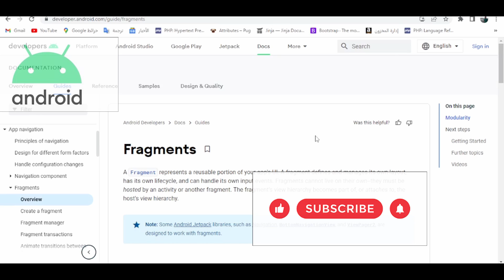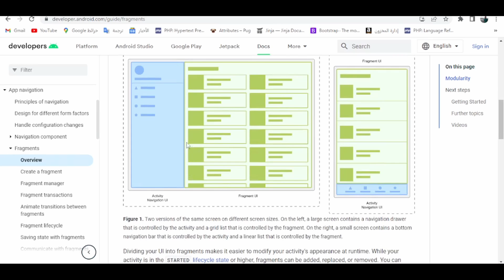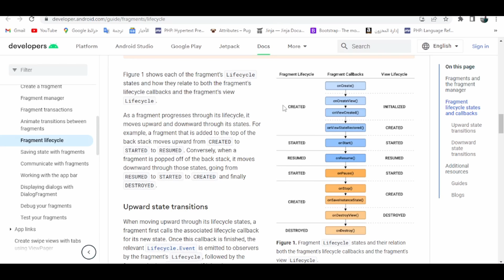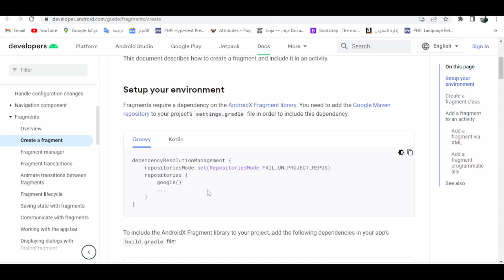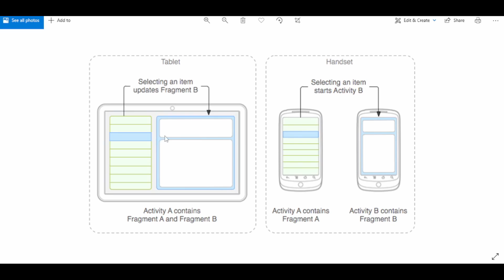Android Studio || Why Fragment In My App #014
يمكن إنشاء تطبيق موبايل باستخدام تقنية تطوير التطبيقات النقالة في نظام التشغيل أندرويد (Android)، والتي تستخدم لغة البرمجة Java أو Kotlin. ويتطلب إنشاء التطبيق النقال عدة خطوات، وهي كما يلي:

1. تثبيت برنامج Android Studio: يجب تثبيت برنامج Android Studio والذي يتضمن كل ما تحتاجه لتطوير تطبيقات أندرويد.

2. إنشاء مشروع جديد: يجب إنشاء مشروع جديد في Android Studio باختيار القالب المناسب لنوع التطبيق الذي تريد إنشائه، على سبيل المثال تطبيق أساسي (Basic Activity) أو تطبيق قائمة (List Activity).

3. تصميم واجهة المستخدم: يجب تصميم واجهة المستخدم للتطبيق باستخدام محرر الواجهة المرئية (Visual Layout Editor) المدمج في Android Studio. يجب إضافة عناصر الواجهة المناسبة، مثل الأزرار والقوائم والحقول والصور.

4. برمجة الوظائف: يجب برمجة الوظائف التي تريد إضافتها إلى التطبيق، مثل الاتصال بقاعدة البيانات أو الاتصال بخوادم الويب أو الإرسال واستقبال الرسائل. يستخدم لغة البرمجة Java أو Kotlin لبرمجة الوظائف.

5. اختبار التطبيق: يجب اختبار التطبيق على محاكي الأندرويد المدمج في Android Studio أو على جهاز هاتف ذكي أندرويد للتأكد من سلامته وعمله بشكل صحيح.

6. نشر التطبيق: بعد التأكد من عمل التطبيق بشكل صحيح، يمكن نشره على متجر جوجل بلاي (Google Play) ليتمكن المستخدمون من تحميله واستخدامه.

يجب الانتباه إلى أنه يجب وضع في الاعتبار عددًا من المتطلبات والمعايير الأمنية والخصوصية للتطبيق النقال، مثل تأمين الاتصالات وحماية البيانات الحساسة وتطبيق سياسات الخصوصية.
Laravel
Mahmoud Abdelhakam
laravel tutorial
laravel tutorial for beginners step by step